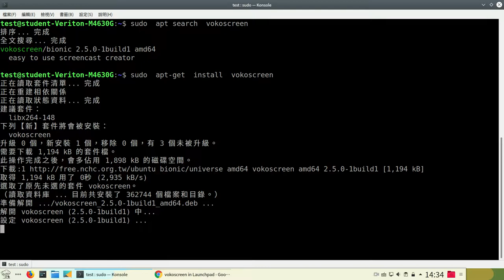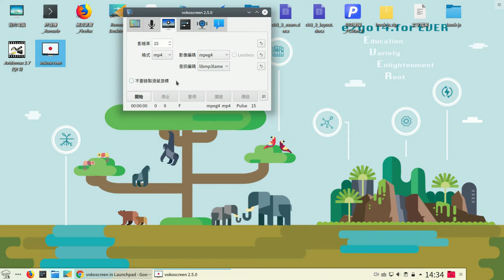Linux Screen Recording Recommend Vokoscreen ( Linux 螢幕錄影軟體 vokoscreen)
Linux  螢幕錄影軟體    Vokoscreen  version 2.5
簡單  方便   易用